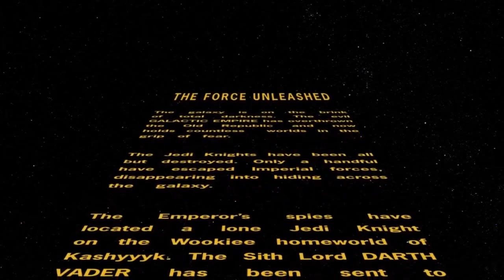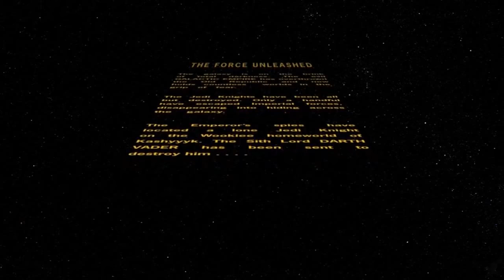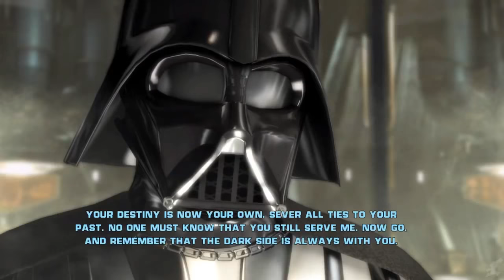Star Wars The Force Unleashed Game Movie HD 2018 All Cutscenes